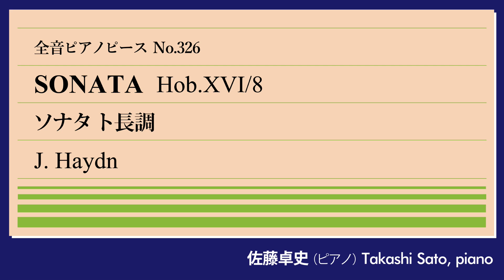【分類】ソナタ第1番(ハイドン) ピアノ:佐藤卓史｜全音ピアノピース#326▶1:00～演奏スタート▶ハイドンのオリジナル鍵盤曲は初登場▶最初期のクラヴィーアソナタ▶整理番号が2種類あって混乱中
《佐藤卓史デビュー20周年企画》
全音ピアノピース毎日演奏チャレンジ #326

▶ハイドン：クラヴィーア・ソナタ (第1番) ト長調 Hob.XVI/8
佐藤卓史（ピアノ／ベーゼンドルファー モデル290 インペリアル）

00:00 オープニング
00:05 前説　聖歌隊を追い出された数年後ということです
01:00 第1楽章　ハイドンらしいリズムの面白さ
02:16 第2楽章　必須のメヌエット
02:43 第3楽章　短い緩徐楽章
03:21 第4楽章　あっという間に終わるフィナーレ
03:38 後説　ホーボーケン番号の2つの数字の間の記号はスラッシュの他にハイフンやコロンなども用いられます
07:28 チャンネル登録お願いします！

【再生リスト】
▶全音ピアノピース毎日演奏チャレンジ
過去回もこちらからどうぞ！

HAYDN Sonate Nr.1 G-dur Hob.XVI:8
Takashi Sato, piano (Bösendorfer Model-290 "Imperial")